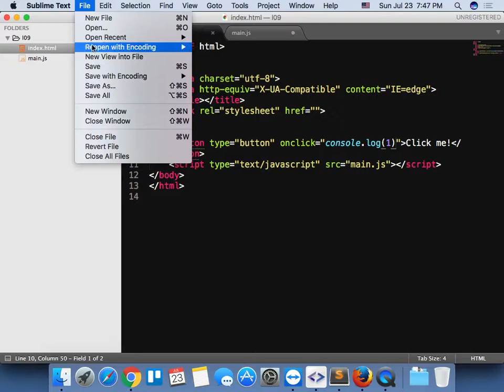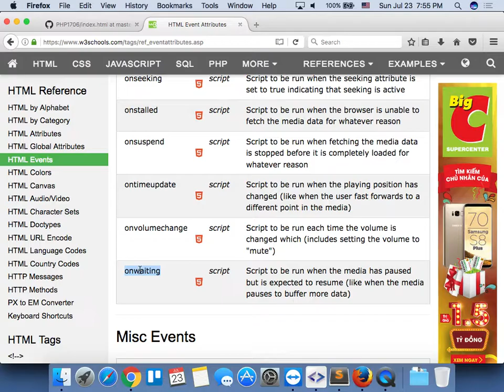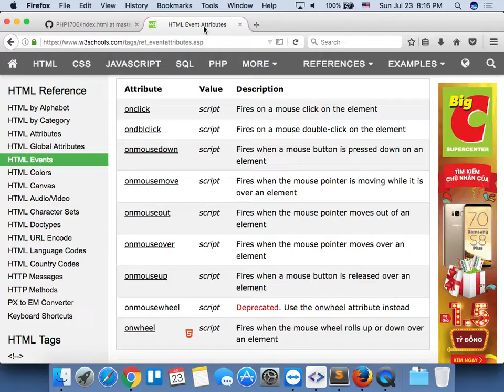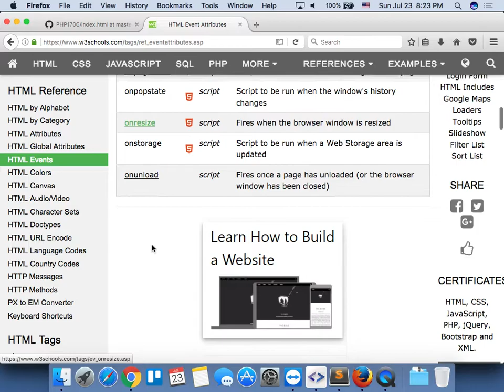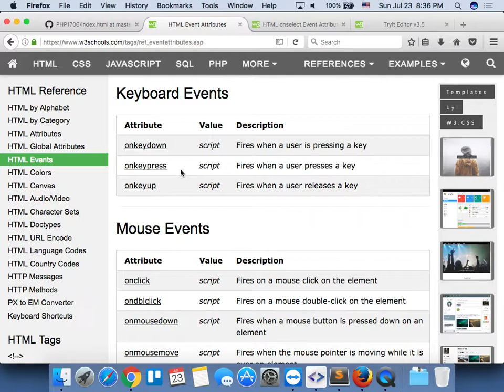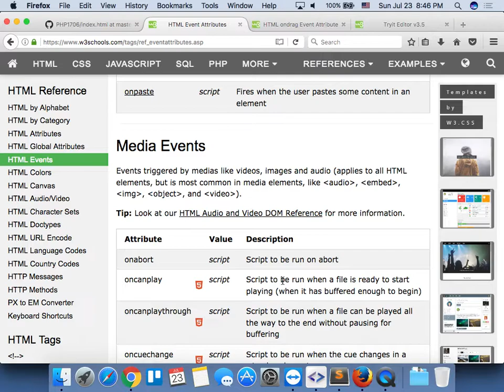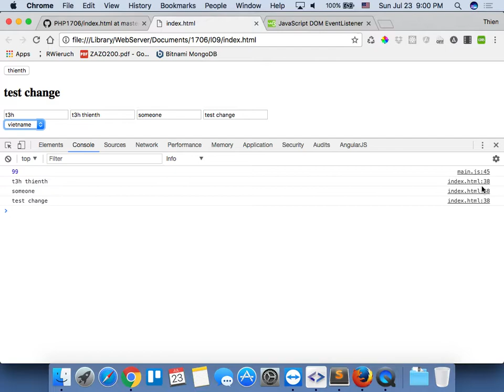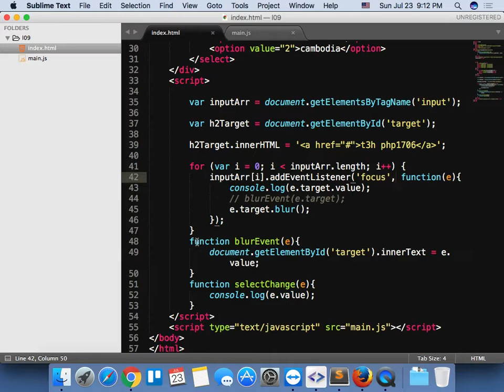2017 07 23 javascript event